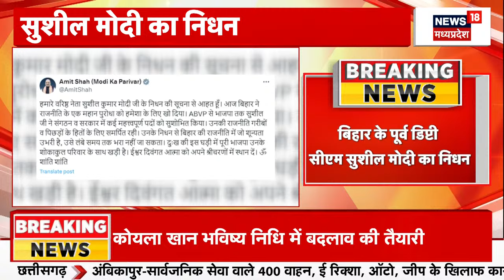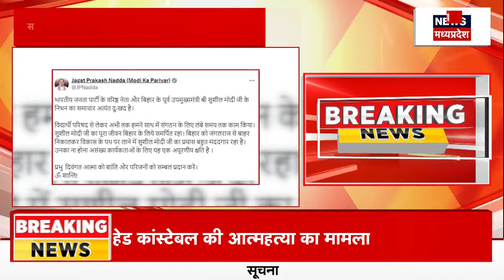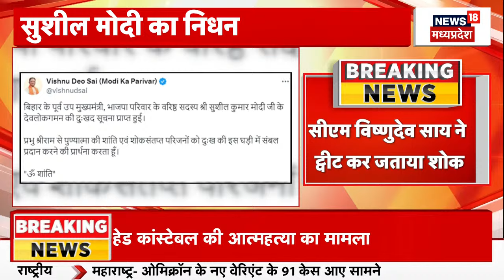Sushil Modi Death News : BJP नेता सुशील मोदी का निधन | CM Mohan Yadav | Shivraj Singh Chouhan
Cancer के चलते सुशील मोदी का निधन हो गया. इस खबर से पूरा राजनीतिक जगत शोक में डूब गया है. इस मामले में सीएम यादव और मामा शिवराज...

n18oc_elections
About: